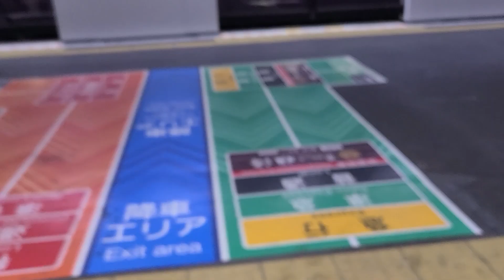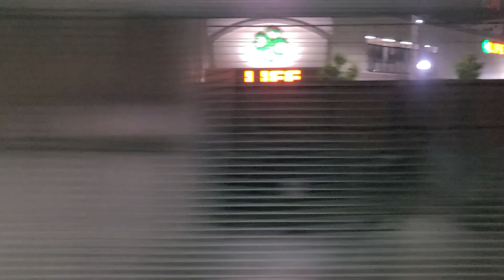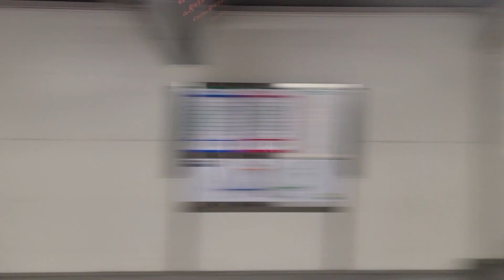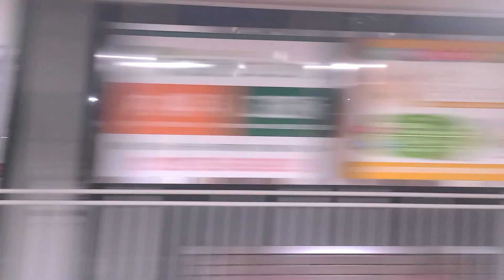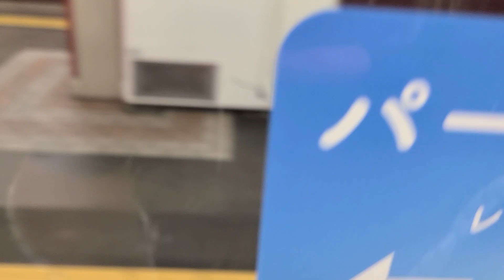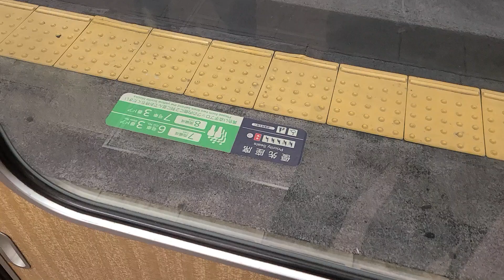阪急京都線5300系走行音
5300系の5900号車で撮影
フルマルーン車による準特急に乗ることができました。撮影日は遅くに用事があり乗ってきました。念願のフルマルーン準特乗ることができよかったです。停車駅もほぼ特急ということで速いですね。次は3300系で見て乗りたいです。
ちなみにこの編成過去に快速急行の全区間走行音を撮影した編成でした。